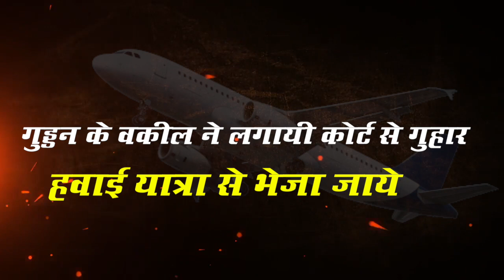ठाणे से हुआ गिरफ्तार कुख्यात अपराधी गुड्डन त्रिवेदी | Firoj Hashmi | Prahar Times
ठाणे से हुआ गिरफ्तार कुख्यात अपराधी गुड्डन त्रिवेदी
ठाणे से हुआ गिरफ्तार गुड्डन त्रिवेदी
विकास दुबे का करीबी गुड्डन त्रिवेदी
दया नायक ने किया गिरफ्तार||